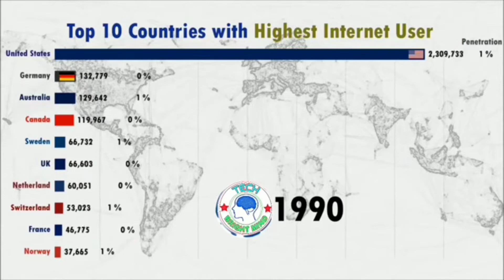तपाईंलाई थाहा नभएका केही अनाैठा तथ्यहरु || fact video in nepali language || nepali facts video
#31 Amazing and Unbelieable
random fun facts in NEPALI by
Abishek Malla(EP-1) 2019

संसारको सबैभन्दा खतरनाक ठाउँ | Most Dangerous Tourist Destinations | Bishwo Ghatana Nepali Facts

तपाईंलाई थाहा नभएका केही अनाैठा तथ्यहरु || Most Amazing Random Facts In Nepali || Fact Nepal

Title:•तपाईंलाई थाहा नभएका केही अनाैठा तथ्यहरु || fact video in nepali language || nepali facts video

About :• in this video you will know the most amazing and mysterious fact video in nepali language

Your Quiries:-
1. facts in nepali
2. amazing facts in nepali
3. nepal facts in nepali
4. world facts in nepali
5. horror facts in nepali
6. new facts in nepali
7. psychological facts in nepali
8. interesting facts in nepali language 9. unknown facts in nepali
10. bts facts in nepali
11. nepali facts
12. nepali facts channel
13. nepali facts video
14. nepali facts in hindi
15. nepali facts shorts
16. nepal facts
17. nepal facts telugu
18. nepal facts tamil
19. nepal facts in english
20. nepal facts shorts
21. facts in nepali
22. facts in nepali language
25. world facts in nepali
23. amazing facts in nepali
24. nepal facts in nepali
26. horror facts in nepali
27. new facts in nepali
28. psychological facts in nepali
29. interesting facts in nepali
language
30. unknown facts in nepali
31. nepali fact channel
32. nepali facts
33.nepali fact boy

Nepali facts boy, nepalifactsboy,nepali,facts, nepali
facts channel,interesting facts in
nepali,interesting facts in nepali
interesting facts in nepali interesting facts in nepali language amazing facts in nepali world amazing facts in nepali facts in nepali new facts in nepali nepal facts in nepali horror facts in nepali psychological facts in nepali
unknown facts in nepali random facts in nepali amazing nepali facts
facts in nepali,nepal facts in nepali,horror facts in nepali,new facts in nepali,psychological facts in nepali,interesting facts in nepali
language,unknown facts in nepali,earth facts in nepali
Bonus facts nepali facts boy
nepali facts channel interesting facts in nepali interesting facts in nepali language amazing facts in nepali
world amazing facts in nepali facts in nepali nepal facts in nepali horror facts in nepali new facts in nepali
psychological facts in nepali unknown facts in nepali random facts in nepali
amazing nepali facts nepalifacts bishwo ghatana nepali facts Bonus facts, bonus facts,bonus,facts, nepali
language,amazing facts in nepali,interesting facts about nepal in hindi,world amazing facts in nepali
language,unknown facts in nepali,earth facts in nepaliBonus facts, bonus facts,bonus,facts,
nepali facts channel,interesting facts in nepali,interesting facts in nepali
interesting facts in nepali interesting facts in nepali language amazing facts in nepali world amazing facts in nepali facts in nepali